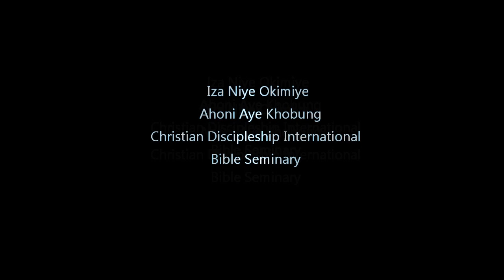Sûmi New Song//Mother's Day Song//Ahoni Aye Khobung- Iza Niye Okimiye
This song is translated from Hmar Song composed by John F Hmar. Uploading in any other channel and reproduction is prohibited.